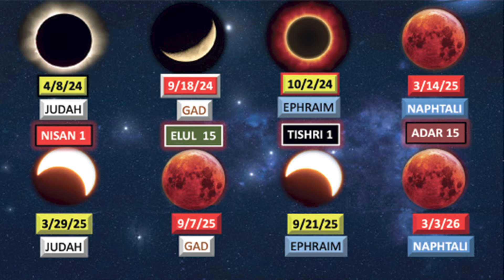He will be replaced Warning Part 2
Real Talk with the Cumbees.
Scott and Amanda with Pastor Mark Biltz.

Pastor Mark Biltz founder of EL SHADDAI MINISTRIES
Mission Statement
El Shaddai Ministries exists to take Torah to the nations by restoring the Biblical and historical perspectives that have been lost over the last 2000 years, uncovering replacement theology, and healing our Christian-Jewish relationships.